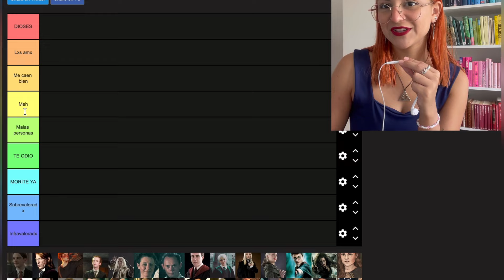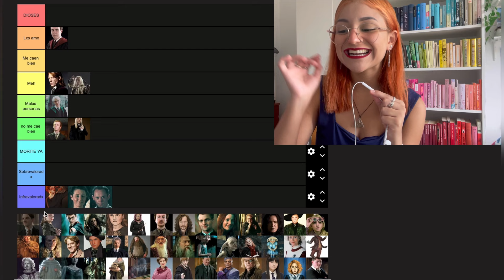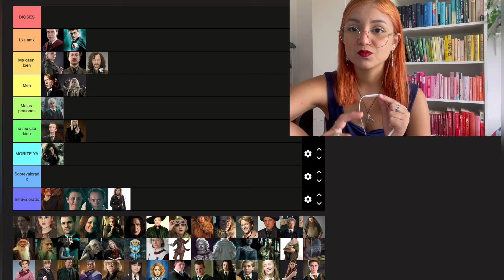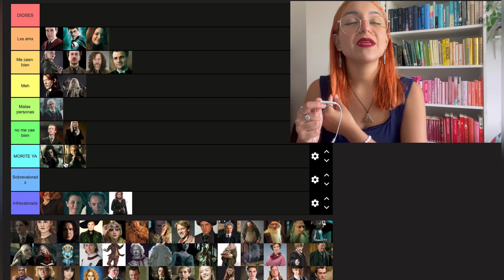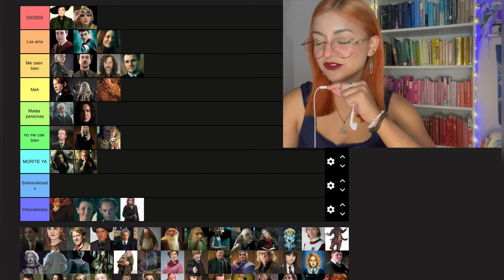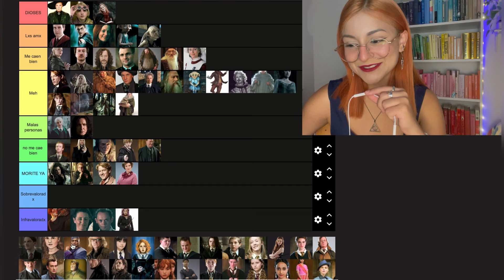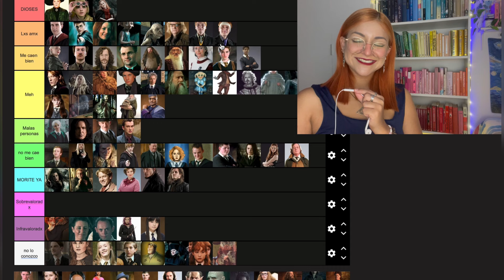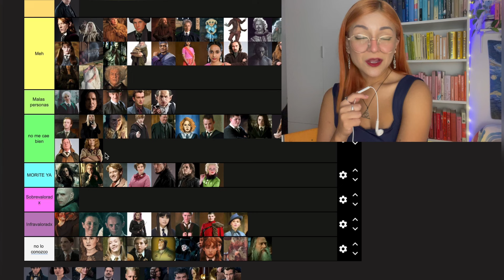clasificando personajes de harry potter📈🤭 (según mis gustos) + te detesto Snape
¡hola! este es otro video que después de muchas semanas, finalmente logré editarlo y traerlo a todos aquellos, que al igual que yo, aman Harry Potter y tienen opiniones fuertes sobre esta icónica saga que ha marcado la vida de muchos ¡espero les guste! y muchas gracias por estar aquí y de picarme su tiempo🧡